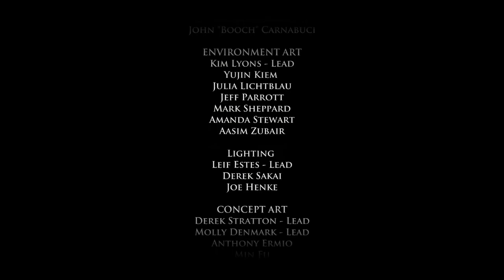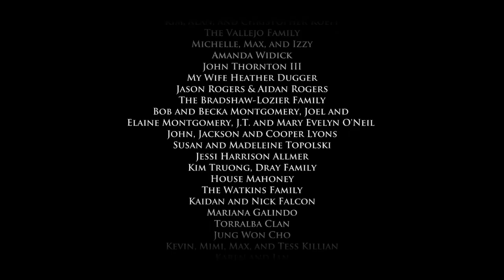Dr. Joe Plays Game of Thrones (Telltale) - Part 4 - Ramsay!